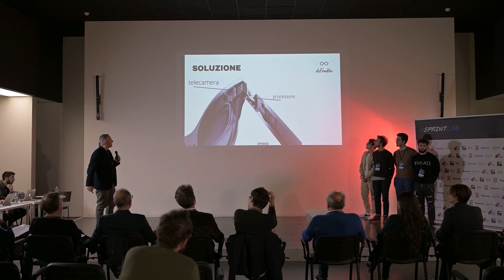5th CASSINI Hackathons Italy (Trailer)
The 5th CASSINI Hackathons Italy is organised on 24-26 March 2023 in Bari by Planetek Italia and Sprint Lab.

The CASSINI Hackathons are promoted in Europe by the European Agency for the Space Programme (EUSPA) and are aimed at young talents to foster the use of satellite technologies. The aim of the 5th CASSINI Hackathons is to improve Security and Defence in Europe.

Bari is one of 10 European cities hosting the 5th CASSINIHackathons.
The challenge is to use space technologies to solve problems on Earth.

Why participate in the hackathon?
The CASSINI Hackathon is a unique opportunity to connect with industry professionals and gain valuable insights into the space technology ecosystem.
No technical experience is required. All you need is your interest in learning and the motivation to develop a winning idea.
There are cash prizes and consultancy for the best teams to design and launch their startup!

Register individually or with your team to start tomorrow with training and designing your innovative solution based on EUspace technologies for European security and defence. You will present it on the weekend 24-26 March.

Prizes for the winning teams:
🏆 First prize: € 1,500
🏆 Startup Prize: 10k credits of cloud services & mentoring for the 2 best ideas
🏆 Diversity & Inclusion Prize: € 1,000
🏆 Startup Challenge Camp Award: for the first 3 teams
🏆 Hacking Talent Prize: € 500 and 1 month of paid work

The Italian hackathon is organized by Planetek Italia and Sprint Lab in collaboration with:
European Space Agency - ESA's Φ-lab, Agenzia Spaziale Italiana, DTA Distretto Tecnologico Aerospaziale scarl AIKO - Infinite ways to autonomy, D-Orbit, Latitudo 40 , negg®, OVHcloud, Planetek Hellas, Primo Ventures - Primo Space, Women in Aerospace Europe (WIA-E), OnData, Sapienza Università di Roma, Università degli Studi di Bari, Università degli Studi di Foggia, Politecnico di Bari.